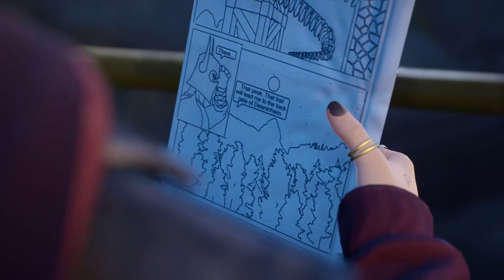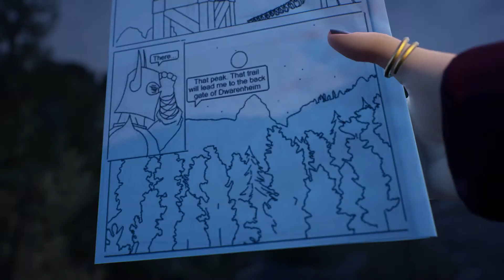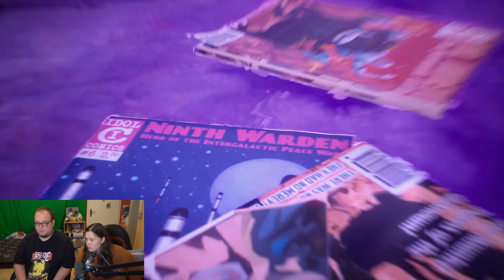Können wir Ethan retten? - Life Is Strange - True Colors - 05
Tier 3 - Sub: Carlos85
Tier 2 - Sub: Yasmina Elric, Slake_Streams